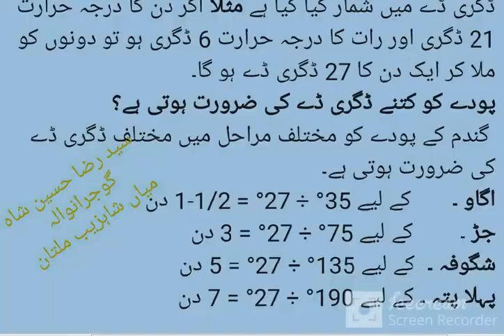What is a degree day?ڈگری ڈے کیا ہے